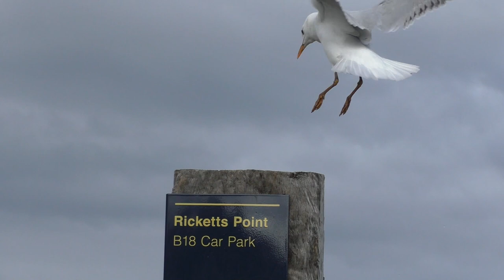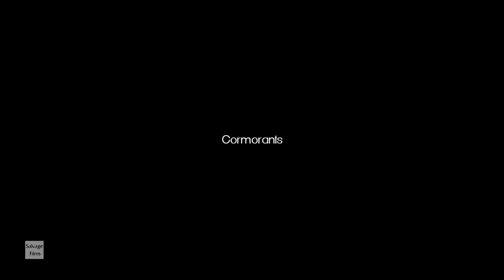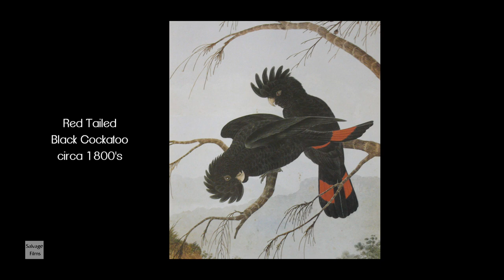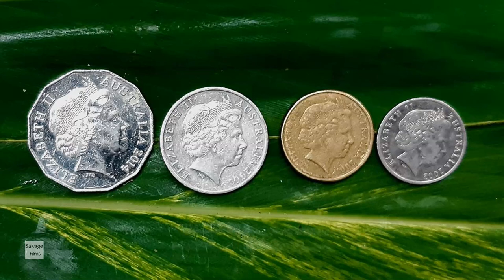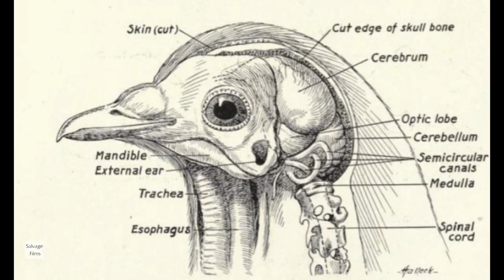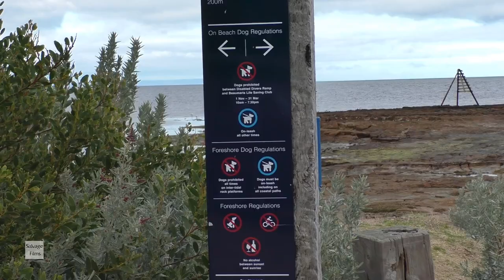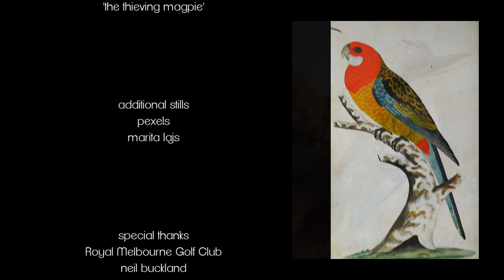Fascinating Birds in Australia (Bayside, Melbourne, Port Phillip Bay), Video # 2 with MESAC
In this 2-Part Series, discover the amazing and abundant birdlife in one of Victoria's most successful Marine Sanctuaries, on the shores of Port Phillip Bay, Melbourne, Victoria, Australia.
Watch the antics of Cockatoos, a Magpie story you won't believe and. of course Little Pete. See clever Crows do some amazing problem solving.
Stick-around-to-find-out how Ray outlines some of the ways our precious birds are being threatened, and what WE can do about it..

                CHAPTERS

0:00 Intro
1:12 Swallows
2:06 Wattle bird
3:25 Sooty oyster catcher
3:50 Masked lapwing
4:16 Black ducks
4:24 Cormorants
5:45 Cockatoos
6:00 Galahs nesting
6:10 Swearing Corellas
7:05 Sulphur crested cockatoo
7:36 Magpies
9:00 Thatcher and the gold watch
9:45 Food stealing Magpie
10:04 Tasmanian Magpies
11:16 Superb blue wren
12:14 Little Pete
13:05 Re-vegetating the foreshore
13:22 Caring for our birdlife
14:30 Care of our reef system
15:03 Bring your kids!
16:10 Credits
16:35 Outtakes

Sony FDR AX53 with Sea Frogs Housing
Olympus TG5
Sony TD-30 3D
Sony mini digital video
Sony A7Siii Sea Frogs Housing 8inch dome port
Sony 16-35mm f4
Sony FE 28-70mm f3.5-5.6
Atomos Shinobi monitor
Small Rig/Tilta cage and accessories
GoPro Hero 10
Black Magic Design Davinci Resolve 18

Please read this disclaimer carefully before using any material on this website or YouTube channel under the name Salvage Films. The content displayed on the website or channel is the intellectual property of Salvage Films. You may not reuse, republish, or reprint such content without our written consent.
All information posted is merely for educational and informational purposes. It is not intended as a substitute for professional advice or tutorial. Should you decide to act upon any information on this website, you do so at your own risk.
While the information on this website has been verified to the best of our abilities, we cannot guarantee that there are no mistakes or errors. We reserve the right to change this policy at any given time. If you want to make sure that you are up to date with the latest changes, we advise you to frequently visit this page.
We have, to our knowledge, not breached any copy write laws when using third party material. Please see Attributions for full disclosure if third party material has been used.

                ATTRIBUTIONS

Cite when using others’ work of art. In the description of the video, quote:
Name of artist. Title. Website name. Publisher. Publication date. URL